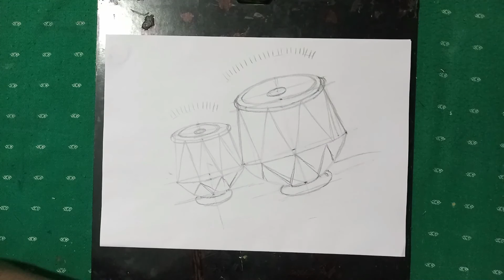HOW TO DRAW TABLA || STEP BY STEP || TELUGU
How to sketch and draw tabala  in simple steps.
Learn free hand sketching and drawing in simple steps.

It’s been 50 years since I became perfectionist in sketching. I decided to share my experience to people through my videos.So I referred to many channels before starting my channel...I observed most of the youtubers
are not able to sketch or skipping the sketching part in their videos.Then I decided to expose you my key strength SKETCHING on Youtube .My channel helps everyone to learn sketching from beginners to advanced artists.

Why is everyone so raved about sketching and what can it do for you?
Sketching is the formation of lines and curves which possess life...
You can "transfer your ideas" to people very effectively through SKETCHING.
Sketching is important in everyone's life,it gives you the self happiness and confidence and a vision in practical life also.
."Sketch is the fundamental base and LIFE to all artworks.".

My drawing lessons are approachable enough for beginners and detailed enough for advanced artists. My philosophy is to teach all my sketching experience effectively. I believe that when you are having fun, you learn better

I hope you guys enjoy my video..let me know by liking my video.